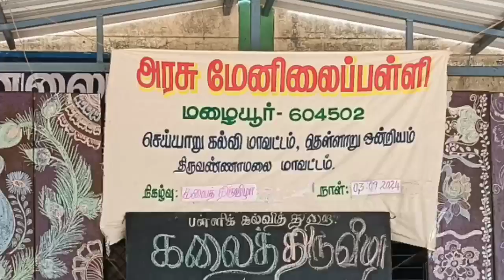கலைத்திருவிழா || PART-5 || கிராமிய நடனம் || GHSS MAZHAIYUR STUDENTS